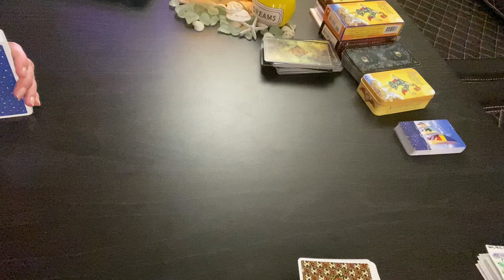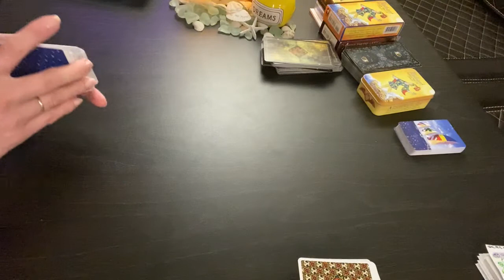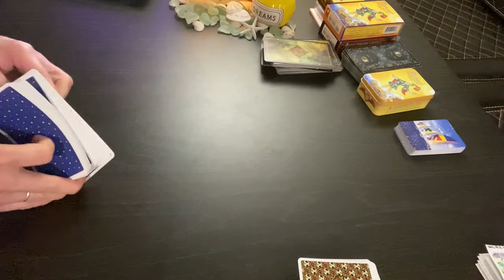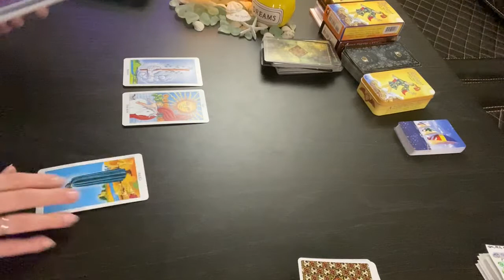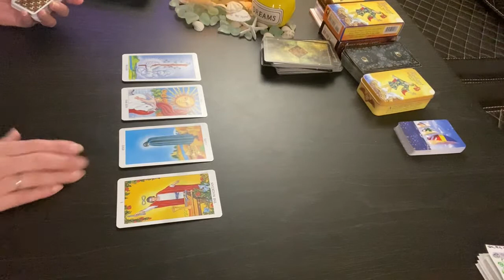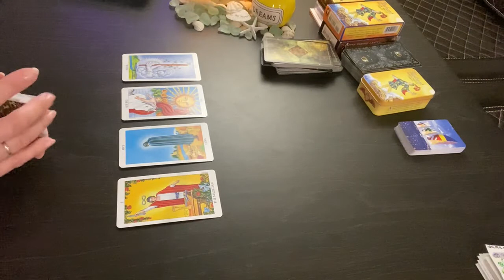2021 SCORPIO SUN | CANCER MOON #67